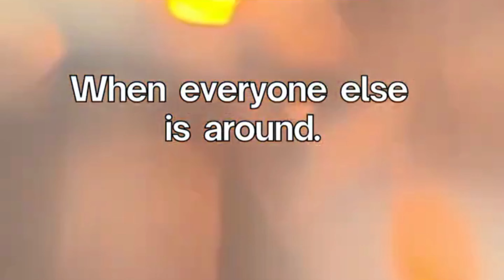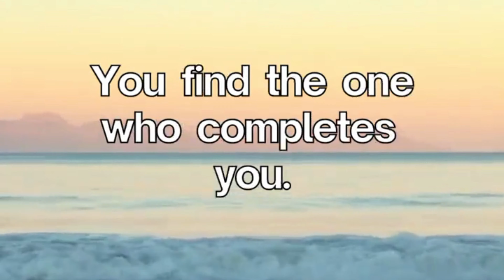Psychology facts psychologyfacts psychologicalfacts psychology org